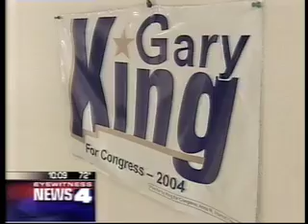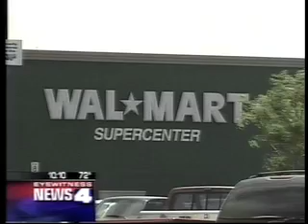Simon: Political Pop Quiz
I figure if you're running for Congress, you better know at least some key facts about your district.